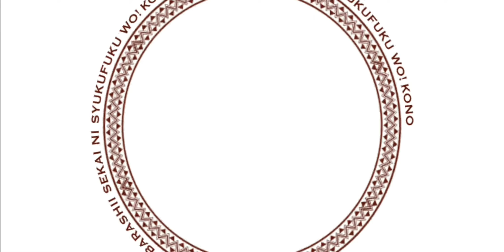[KonoSuba Fantastic Days] KonoSuba Story Part II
00:00 Opening
00:19 Peace for the Master of This Labyrinth! - P2 (Story)
07:55 A Betrothed for This Noble Daughter! - P1 (Story)